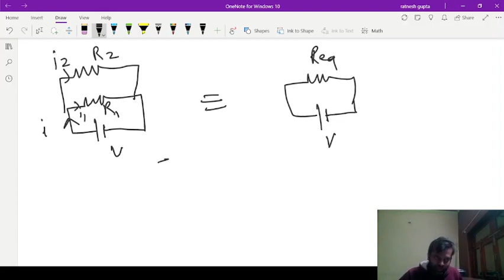ELECTRICITY 5|RESISTENCE IN SERIES AND PARALLEL|CBSE|NCERT|UPBOARD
science syllabus class 10 cbse 2021-22 term 2